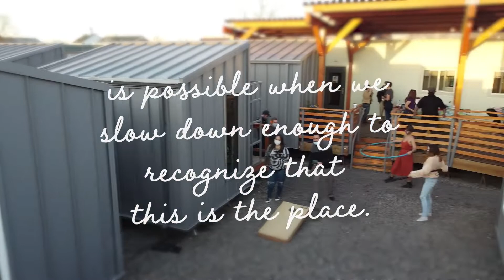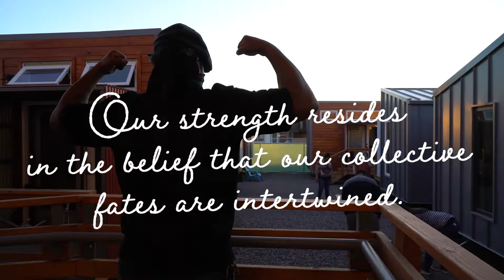In the Heart of the City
Colorado Village Collaborative exists to bridge the gap between the streets and stable housing.

Together, we can create community, enact change, and provide warmth and safety for our neighbors coming from homelessness.